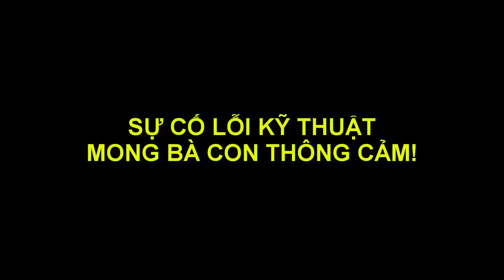Chợ Tết Sài Gòn 2019 • Chợ Cũ TÔN THẤT ĐẠM Chiều 29 Tết (Gặp Người Thân)